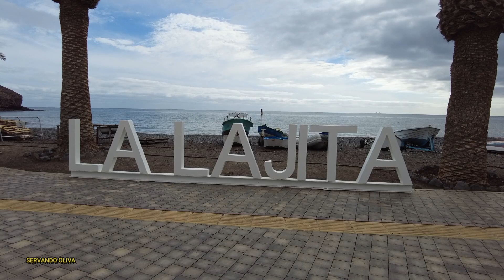VIAJE A FUERTEVENTURA CON LA PARRANDA AMIGOS ISLEÑOS 2023 SERVANDO OLIVA